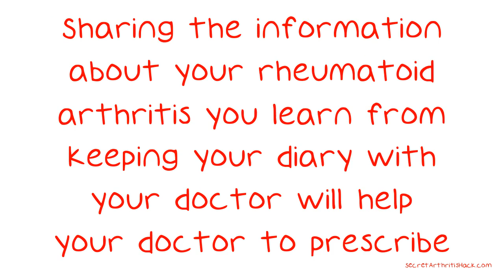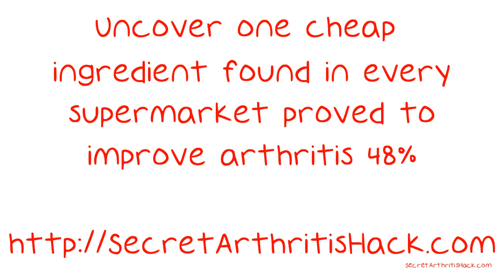Simple Guide On How To Properly Deal With Arthritis.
Simple Guide On How To Properly Deal With Arthritis. Is arthritis becoming a great issue for you to overcome? There are various people that have arthritis and many do not know about remedies and treatments available. Even if you don't take medication, you could proactively work to fight your arthritis and its symptoms. Use the following tips as a helpful guide so you can better deal with the effects of arthritis in your daily life.